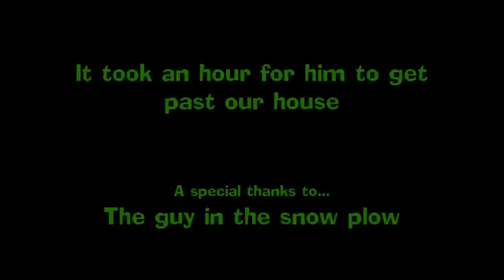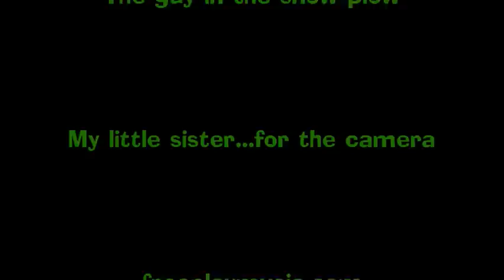Snow Plow.wmv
This video was taken right outside our house. It took this guy an hour to get past our house. This only shows the beginning of his work.